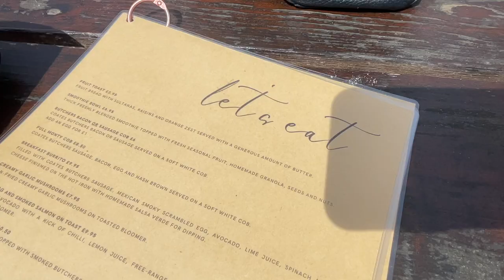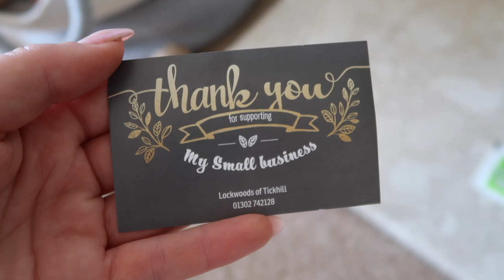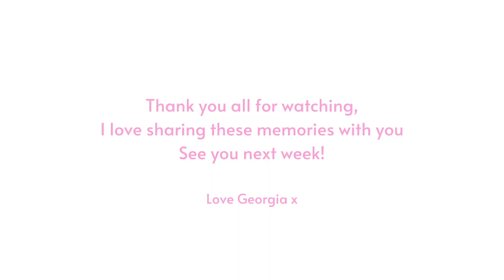GRADUATION VLOG 2022! Uni of Nottingham Psychology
GRADUATION VLOG 2022! Uni of Nottingham Psychology - I hope you all loved this lil graduation vlog 2022, it has been a whole year since I graduated from the Uni of Nottingham where I studied Psychology and got a first class degree?! This was such a special day to celebrate how hard I worked, close one chapter in readiness for a new one! Thank you to everyone who followed along with my degree, and all the uni vlogs- 2 weeks left of my masters and then onto the grad job in Manchester ahh! - Don't forget to subscibe it means the world, love u all - see you next Sunday! - Love G xxx

LETS BE BESTIES:
Insta + Tiktok: @Georgia Lauren Birch